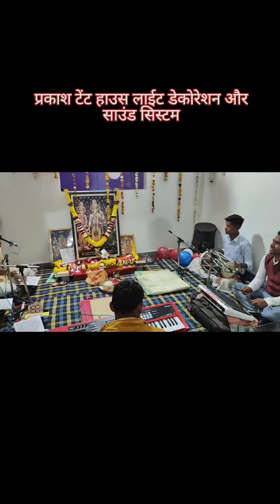प्रकाश टेंट हाउस लाईट डेकोरेशन और साउंड सिस्टम